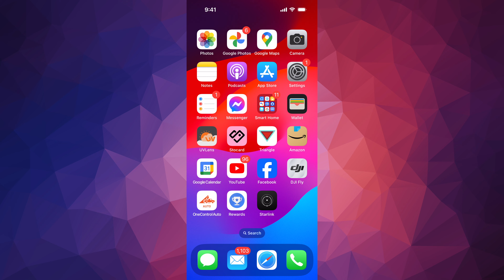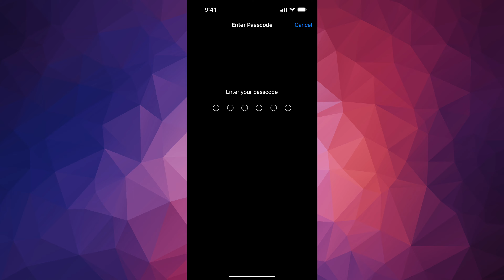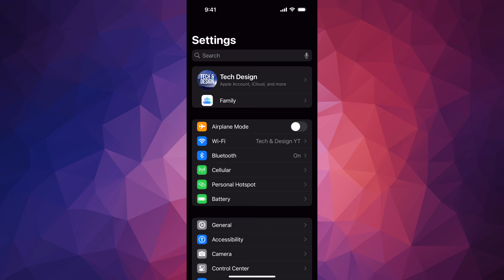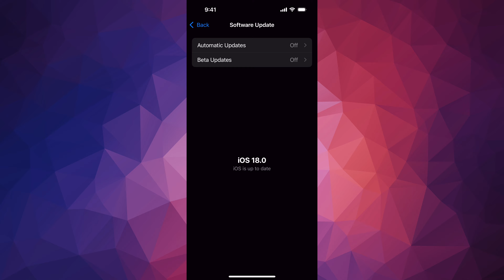How to Update to IOS 18 iPhone & iPad